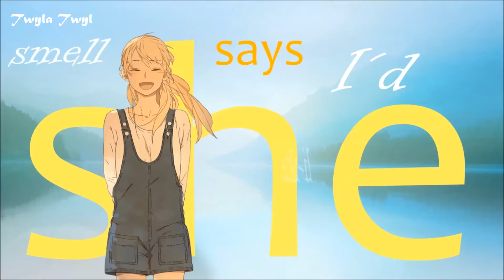I can´t change // Yuri MEP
WATCH OUT! CONTAINS FLASH EFFECTS

Oh ggawd, it turned out so good, even if the last two parts are missing. But hey, who does not care about deadlines and does not even react to anything...

Here are the wonderful people who joined. I love you all!

Part 1: Me // Their Story // Sun x Qui
here ^^

Part 8: SilentGhoul // Shinsekai Yori // Saki and maria

Part 9: Me // Wreck it Ralf // Taffyta x Vanellope
here ^^

So, my little mice, hope it´s fun to watch. Goodbye.